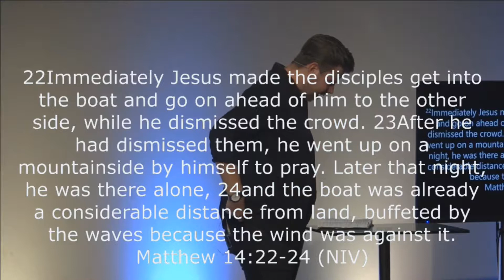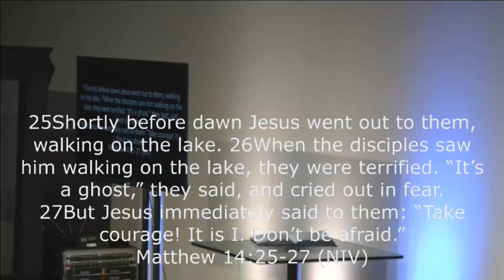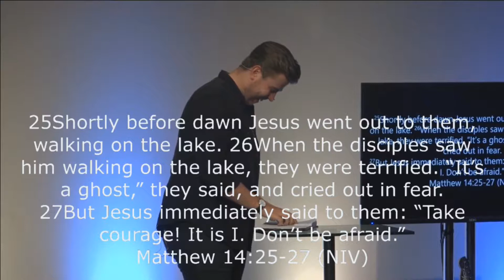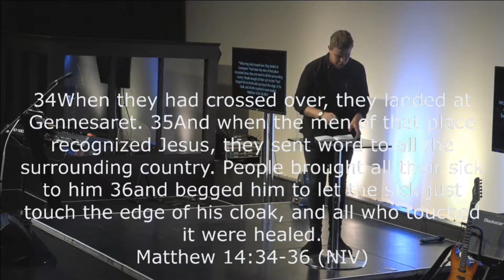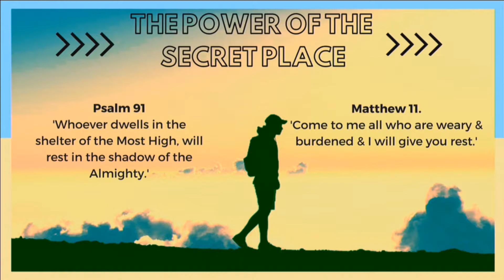The Power of the Secret Place | Here to There Part 3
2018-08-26 @ Rediscover Church Exeter with Shaun Hornsby. Scripture: Matthew 14:22-36